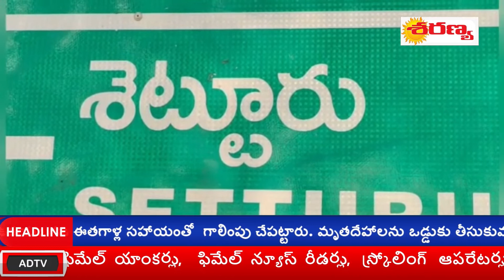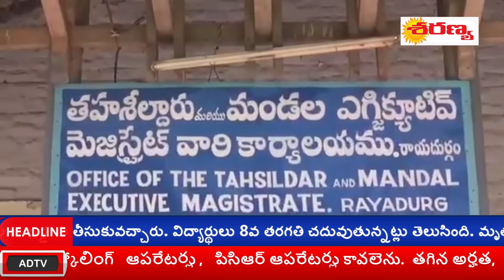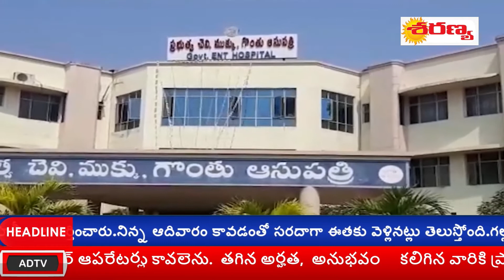SARANYA NEWS // 16-02-2021